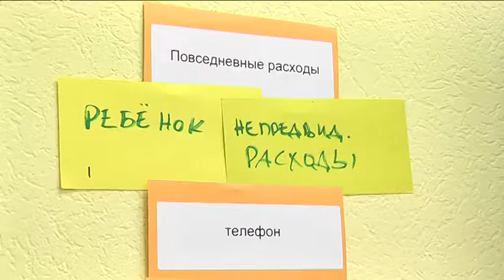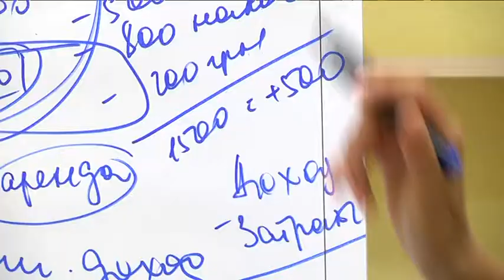"Я знаю, ти можеш" - українсько-німецький проект для переселенок розпочався у Дніпрі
“Я знаю, ти можеш”. Партнерський українсько-німецький проект з такою назвою зараз триває у трьох містах. Київ, Херсон і Дніпро обрали за кількістю вимушено переміщених осіб у цих містах — їх тут найбільше в Україні. Якщо коротко, проект допомагає жінкам-переселенкам відкрити або розвивати власний бізнес. Для цього вже провели кілька тренінгів, кожній учасниці надали менторку і поставили задачу: до грудня розробити і презентувати ідею та бізнес-план. Авторка найкращого проекту отримає гроші на закупівлю необхідного. А решта учасниць — іншу підтримку. Кому доводиться починати життя з чистого листа — дивіться далі.